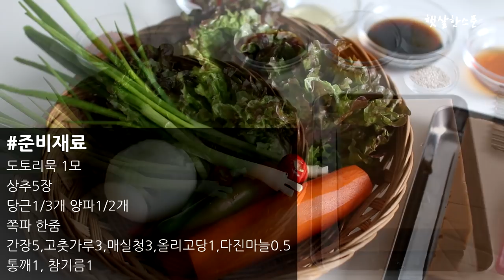도토리묵무침 황금레시피, 양념이 기가막혀~ 막걸리안주로도 딱! 도토리묵무침 만들기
등산 후 꼭 챙겨먹어야 하는것?!
바로 막걸리 + 파전, 도토리묵
이 아닐까 싶어요 ㅋㅋ
막걸리안주로도 딱!
밥 반찬으로도 굿^^
상큼한 매력의 도토리묵무침 만들기!
간단하게 만들어 맛있게 즐기세요~

*준비재료
도토리묵1모
양파1/2개, 당근1/3개, 쪽파 한 줌, 상추5~6장, 청,홍고추

도토리묵무침 양념장 : 간장5+식초2+올리고당1+고춧가루2+다진마늘0.5+통깨1, 참기름1

*도토리묵무침 황금레시피

1.야채와 도토리묵은 먹기좋은 크기로 썰어 준비한다.
2.분량의 양념장을 섞어준다.
3. 볼에 야채와 도토리묵, 도토리묵무침 양념장을 넣어 섞어준다.
4. 참기름, 통깨를 넣어 마무리한다.

※ 상추는 마지막에 넣고 섞어줘야 숨이 많이 죽지 않아요.